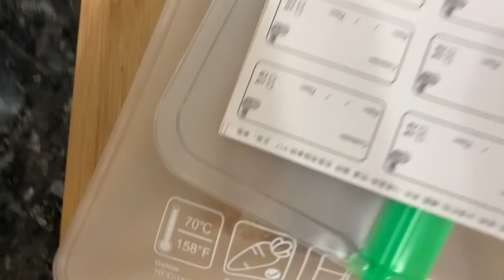Première nuit dans la nouvelle maison Vlog 6 🏡